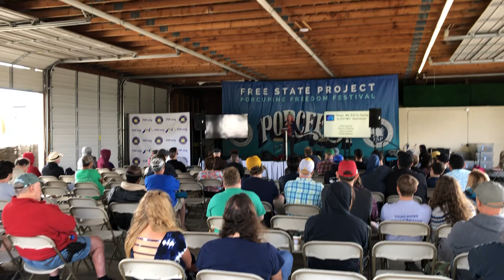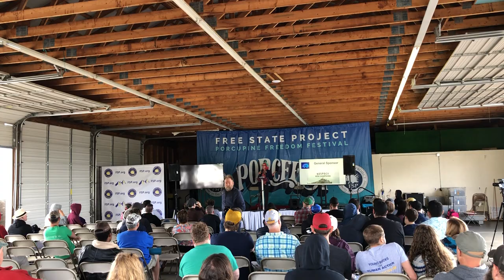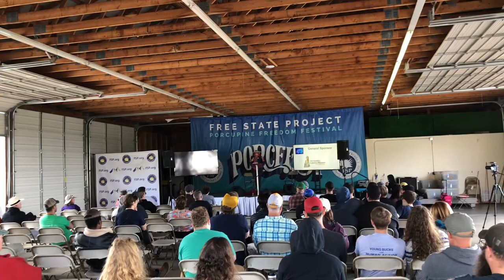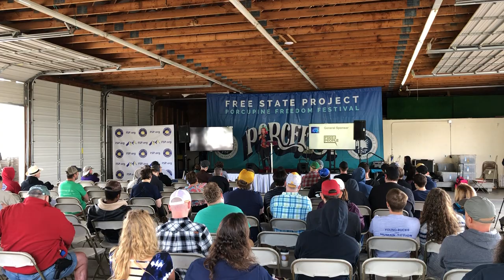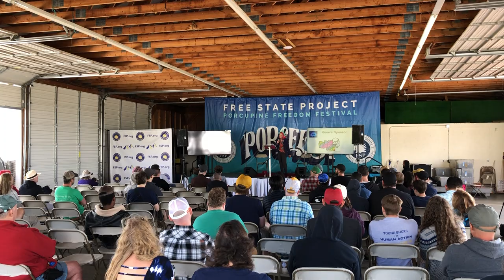Caryn Ann Harlos speaks at PorcFest XVIII - June 23, 2021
Caryn Ann Harlos spoke at PorcFest XVIII in Lancaster, New Hampshire on June 23, 2021.